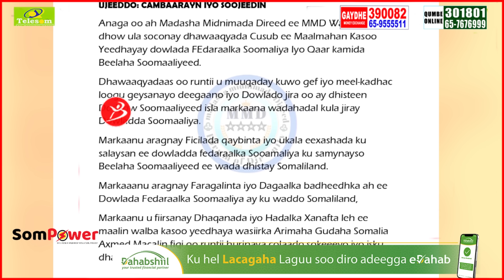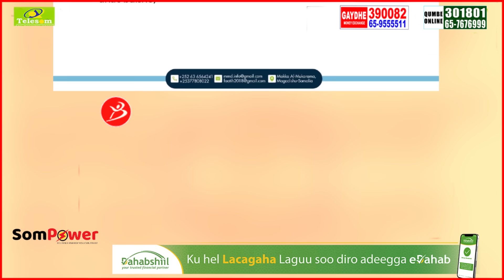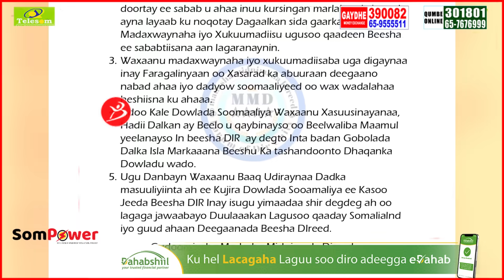Beeshii Dir Oo War Degdega Ka Soo Saartay Arinti Aqoonsiga Khaatumo Ee Somalia Digniin Adagna Diray